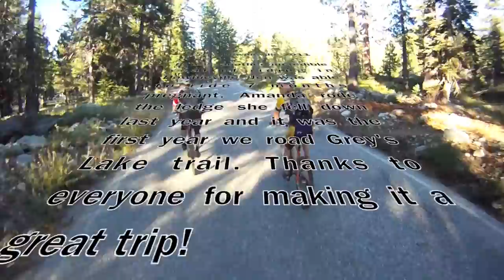Downieville 2011 -Deer Lake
Last day of Downieville. Jon following Andy on the Deer Lake Loop.